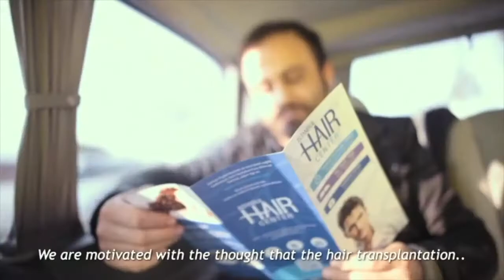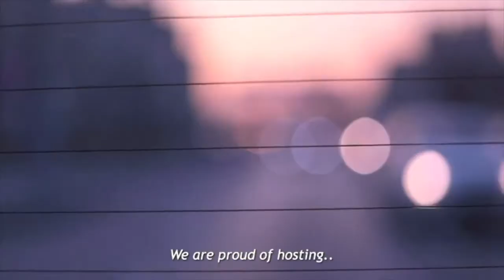Istanbul Hair Center - FlyMedi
İstanbul Hair Center is one of the leading hair transplant center which offers experienced and quality services in hair transplantation and hair treatments. The clinic has an expert plastic surgeons and staff who had performed thousands of successful hair transplant procedure. The clinic is very clear about costs, patients do not surprises by unexpected bills. They offer free consulation during which patients can learn how many grafts they need.

Flymedi is a marketplace which enables to choose patients the proper clinic for their treatments with free consultation services. Flymedi is associated with the world's most reliable clinics and hospitals. You can take advantage of medical tourism for free via Flymedi.